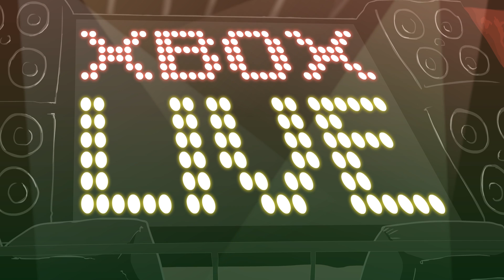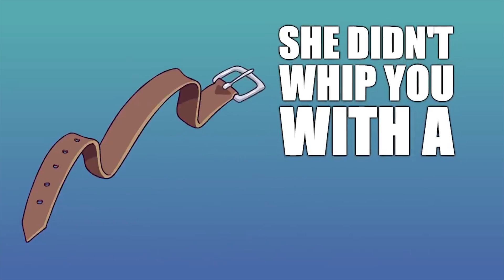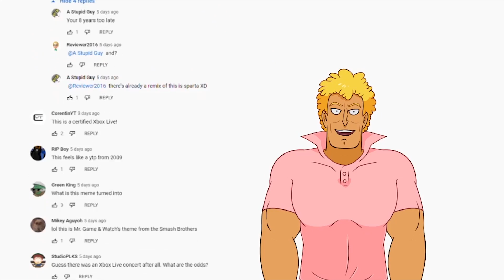Yo Mama so EVIL! Xbox Live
Yo Mama returns with a NEW Xbox Live joke!

Brody Foxx voiced by Brock Baker

Animation by Izzi Rae, and RedMinus

Written by Zack James, Brock Baker and Izzi Rae

Music & SFX design by Max Repka